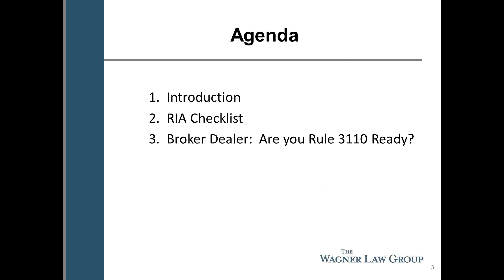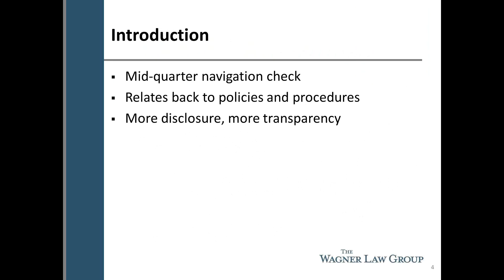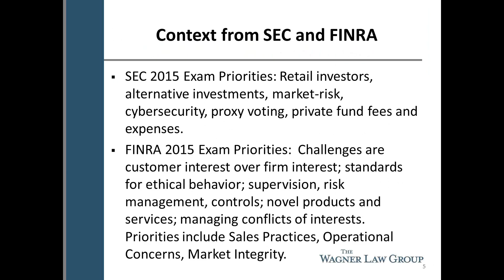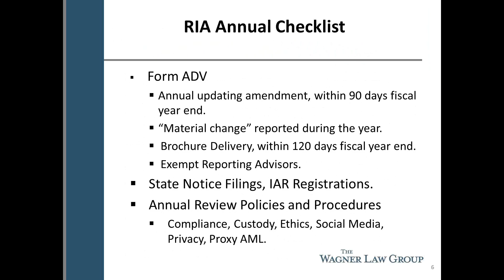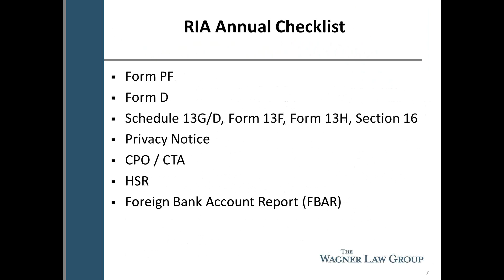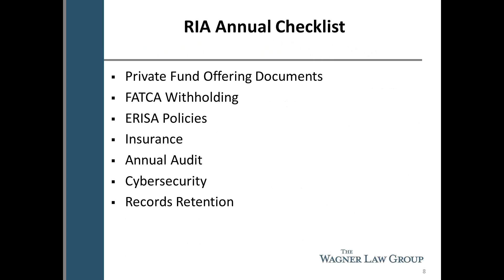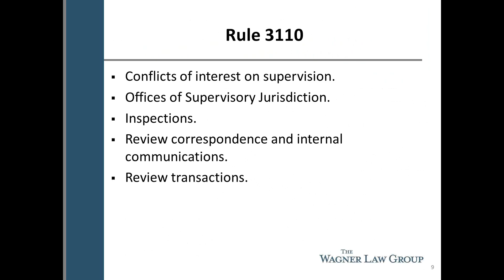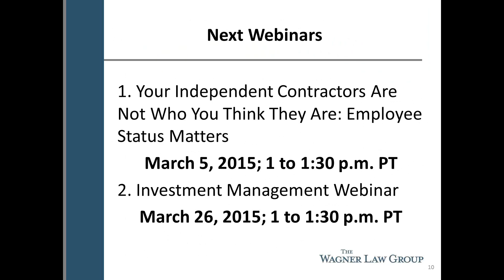2015 Regulatory Kickoff for Investment Advisers and Broker Dealers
Steve Wilkes discusses RIA Annual checklist and also addresses Rule 3110 for Broker Dealers. Webinar hosted February 19, 2015